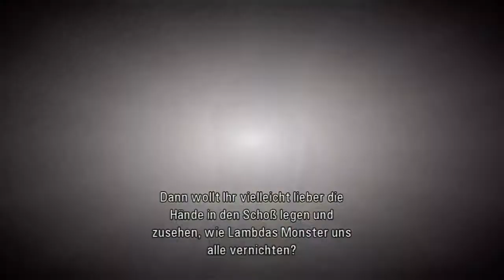Let's Play Tales of Graces [150] - Unter Beschuss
Und dass nachdem mich der Skit zuvor so verwirrt hat!

Tales of Graces f für Play Station 3!